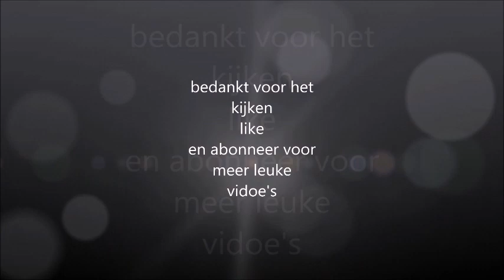NPF19 De statige stuurman efteling 6/7/2019